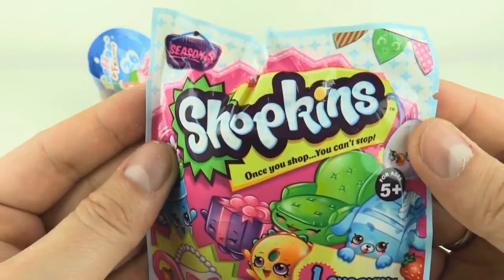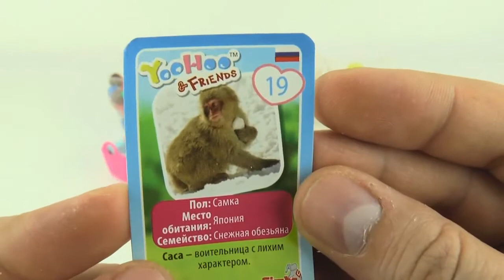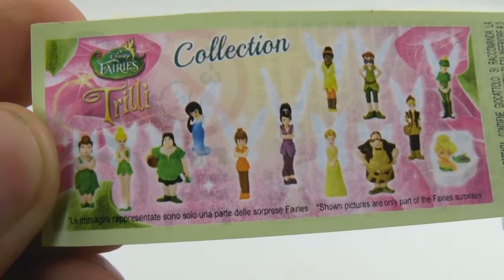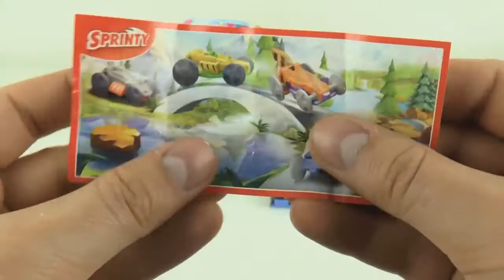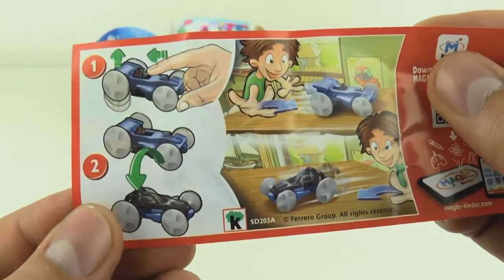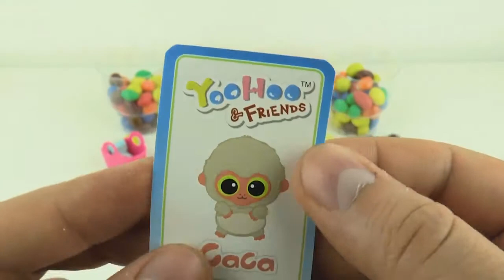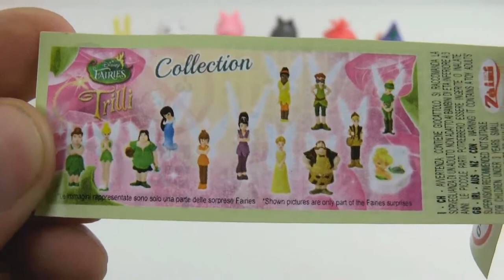Spielen Doh Masha und der Bär Angry Birds Chi Chi Liebe Peppa Schwein Ben und Holly Kinder Surpri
Spielen Doh Masha Und Der Bär Angry Vögel Chi Chi Liebe Peppa Schwein Ben Und Holly Kinder Überraschung Eier .nnnnnnnnnn